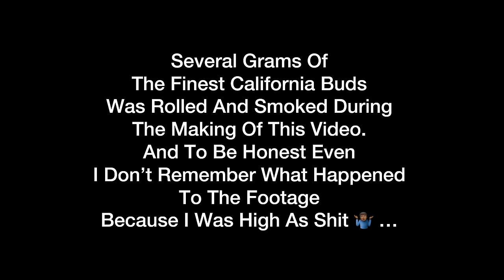RASHAD JAMAL : FROM ATLANTA TO VEGAS ( ROAD TRIP VLOG )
GRAND RISING COSMIC FAMILY 🌞🌞 TO WATCH ALL UPCOMING AUDIO LECTURES ENROLL IN OUR ONLINE UNIVERSITY

FOLLOW RASHAD JAMAL ON SOCIAL MEDIA.

X : @IamRashadJamal